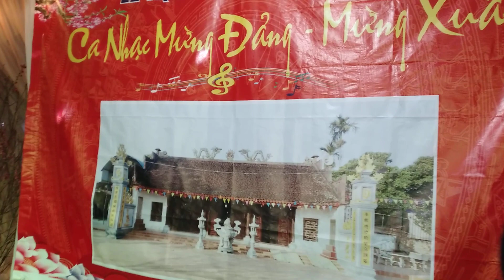giới thiệu chương ttinhf